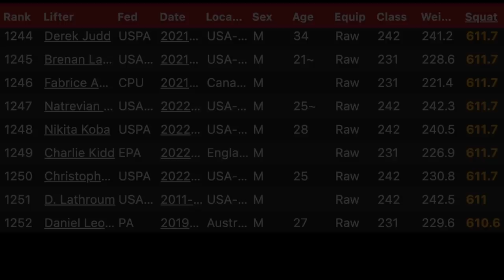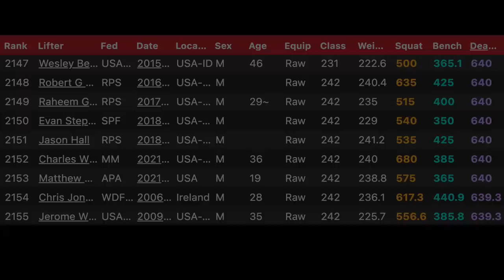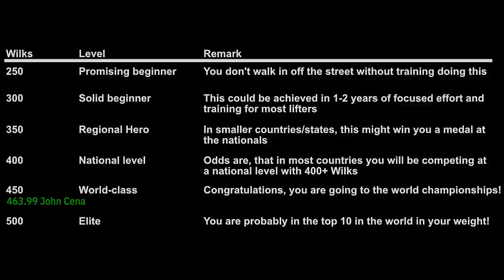How STRONG is JOHN CENA Really?